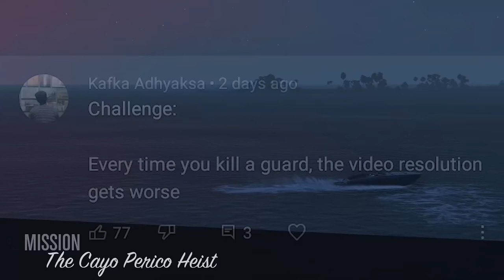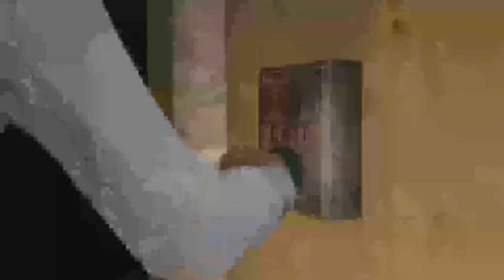Everytime I Kill A Guard The Video Get Uglier | GTA Online The Cayo Perico Heist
Friend In Video:
Ninja444YT: